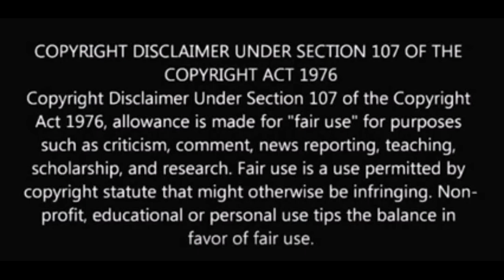Diana Ankudinova - O Darling [ Music teacher's reaction and review] Диана Анкудинова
Little Aunty Diana singing with a BIG voice and soulful interpretation beyond her age!!!
There are two singers who readily come to my heart in this century who have solid singing technique and rare vocal qualities. Diana and Dimash💯
Join me and be mesmerized by little aunt DIANA as her singing shames many so called modern opera singers and Grammy award winners technique wise.